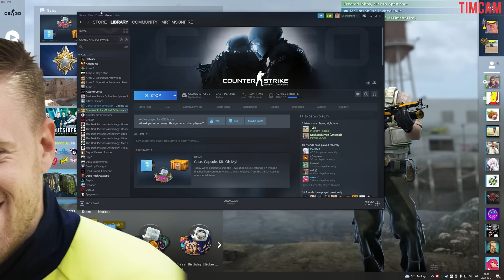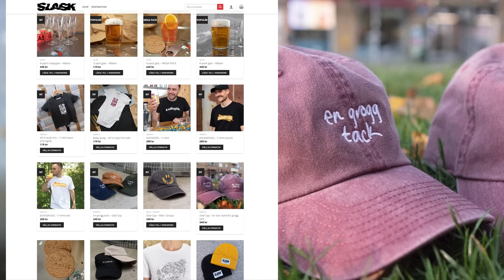Jansson, mARLEY & Tylle GÖR COMEBACK (2023) i CS:GO med ArgaSkånskaMän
Hör ni maj? Det var mer än 2 år sen sist. Men nu pangar Tim & Danny CS med Jansson, mARLEY & Tylle igen. Hör ni Jansson förresten? Funkar hans headset?

CS:GO på svenska.

För 49kr/mån kan du bli medlem på kanalen och få tillgång till exklusiva textkanaler på Discord med mera:

💥VÅRT GEAR FRÅN XTRFY, LOGITECH & BLUE 🎙️ (annonslänkar för Webhallen & Blue)